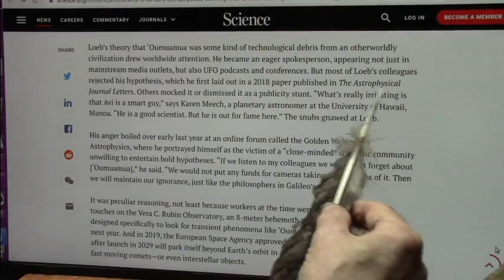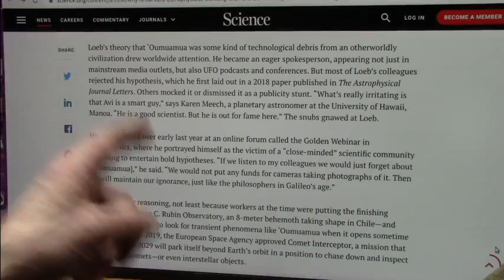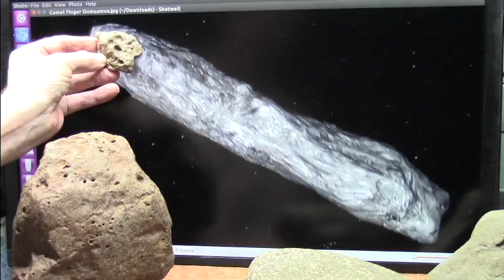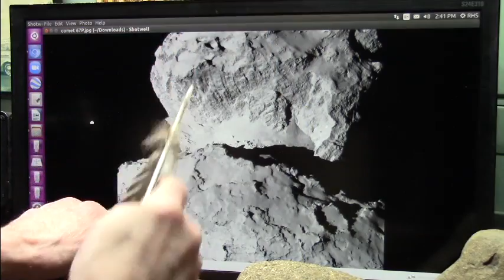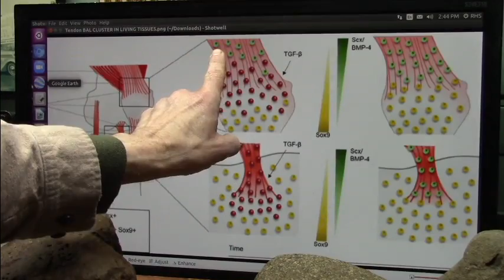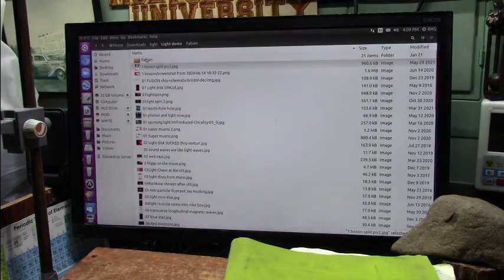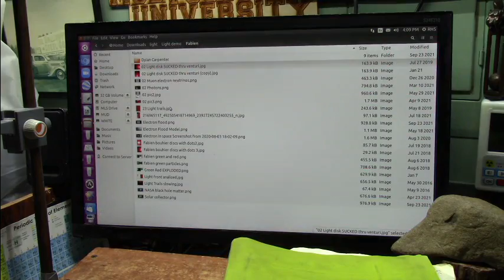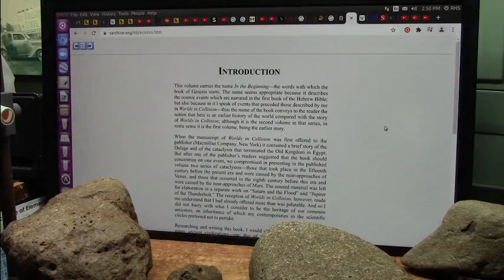Harvards Avi Loeb and Aliens on Oumuamua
Avi Loeb a true scientist wants to investigate the possibility of alien life and has focused in on comet Oumuamua because it is inter stellar and gives off more energy than it should.
Composite pic is from Yale and NASA, "This image combines multiple (HUNDREDS) views of 'Oumuamua from the European Southern Observatory's Very Large Telescope and the Gemini South telescope in Chile."
He has been heavily criticized but I think he may very well be correct and here is my MATERIAL evidence.